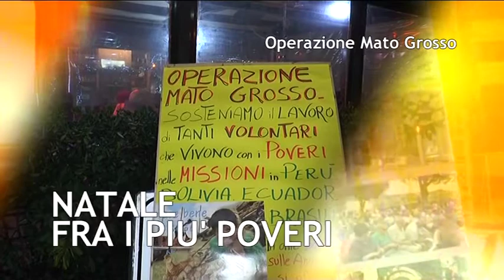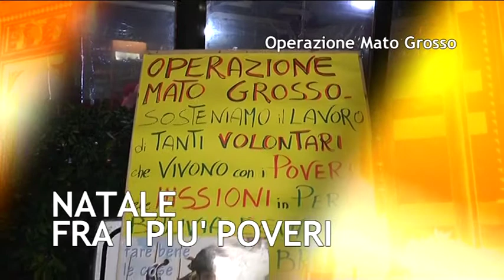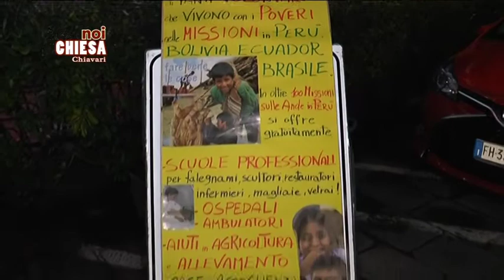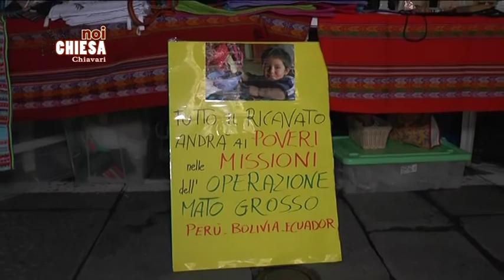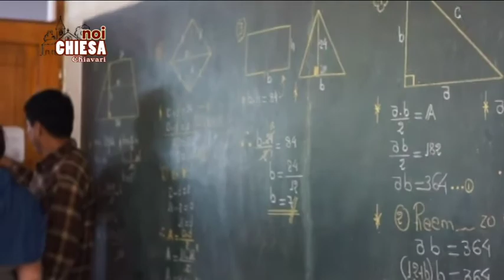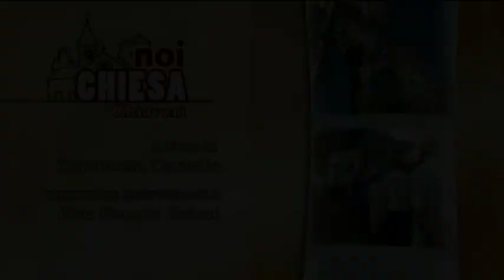Noi Chiesa - 18 Dicembre 2020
La rubrica Noi Chiesa racconta la vita della comunità diocesana